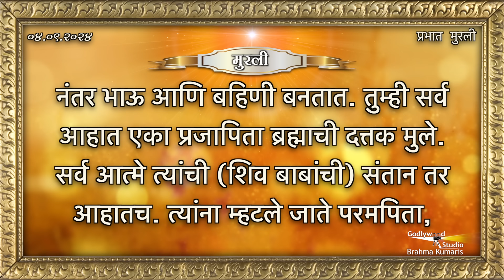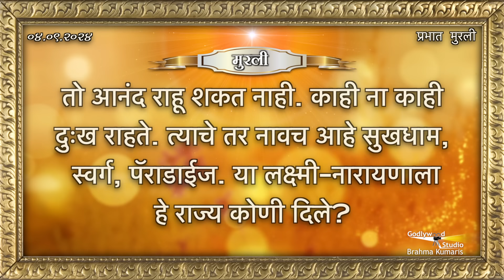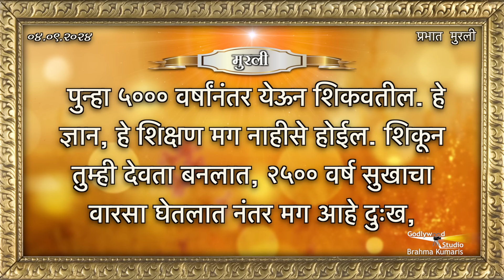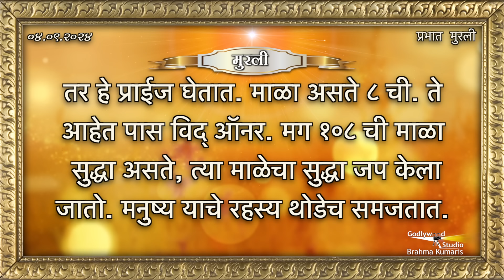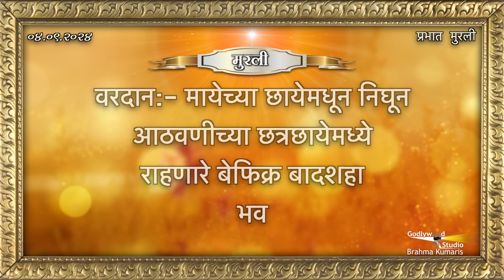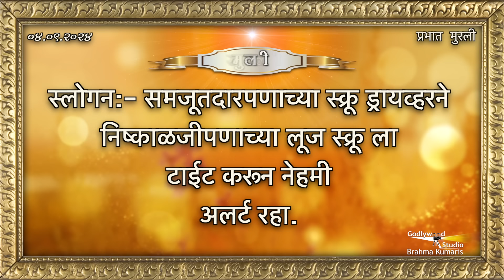आजची मुरली | 04 Sept 2024 | मराठी मुरली | Aaj Chi Murli | Marathi Murli | Marathi Murli with Text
सर्व मनुष्य आत्म्यांचा पिता ज्याला आपण ईश्वर, अल्लाह, गॉड, इत्यादी नावाने जाणतो तो ज्योती स्वरूप परमात्मा या कलियुगाच्या अंती प्रजापिता ब्रह्माच्या तनाचा आधार घेऊन जे महावाक्य उच्चारण करत आहेत, या महावाक्यांना मुरली म्हटले जाते. हि मुरली ब्रह्माकुमारीज च्या सर्व शाखांमध्ये रोज ऐकवली जाते. हि मुरली आपण या चॅनल वरती रोज ऐकू आणि वाचू हि शकता.

Produced by : Marathi Department, Godlywood Studio.

Marathi Murli,
Marathi Murli Live,
Marathi Daily Murli,
Marathi Language Murli,
Brahmakumaris Marathi Murli,
bk Marathi Murli,
Marathi Murli Brahma Kumaris,
Aaj Chi Murli,
Aajchi murli marathi,
Marathi Murli Madhuban,
Brahmakumaris Murli,
Brahmakumaris today's Murli, Brahman Kumaris Gyan Murli,
Aaj ki Murli,
04 September 2024 Chi Murli,
04 September ki Murli,
04 September Chi Murli,
04 September Murli Madhuban live Murli, Avyakt Vani live,
Madhuban Murli Marathi,
Today Murli in Marathi,
Marathi Chi Murli,
Godly versions in Marathi, BrahmavKumaris Marathi,
Full Audio Murli,
Video murli, aaj ki murli,
aaj chi marathi murli,
Aaj ki Murli Marathi,
Madhuban live murli today,
Brahmakumaris Marathi Murli,
Brahma Kumaris Marathi Murli,
BK Marathi Murli,
BK Murli with music and text,
BK Marathi Murli with Music,